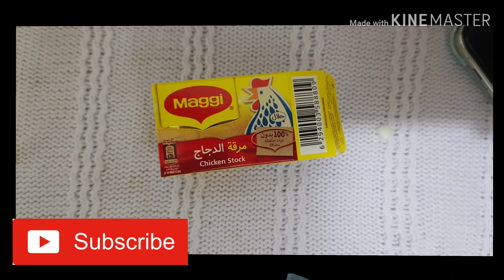HOW TO COOK PANCIT BIHON CANTON (VIDEO FOR MY MOM'S BIRTHDAY ) / TEAM BAKZ QOH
WECOME to TEAM BAKZ QOH Channel

Hi guys its me again...

I made this video for my mom's birthday today june 14,2020.

Pancit is a traditional food that is usually cook whenever we have birthday celebration. So if you see pancit in your table commonly people will ask " who's BIRTHDAY today"